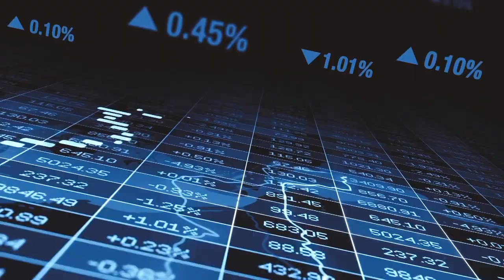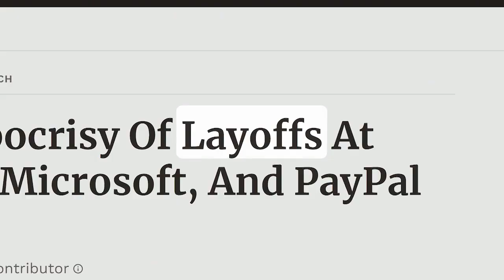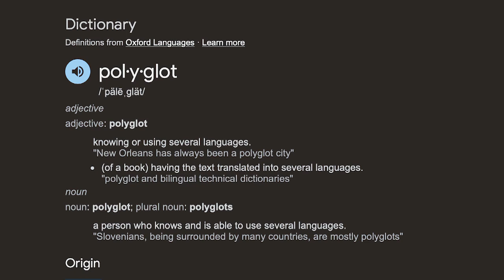2024 Kickoff with 3Ci President Rob MacLane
We are thrilled to share with you an interview with our president, Rob MacLane, about challenges and opportunities in the tech industry, as well as an exclusive look inside 3Ci’s latest ventures.